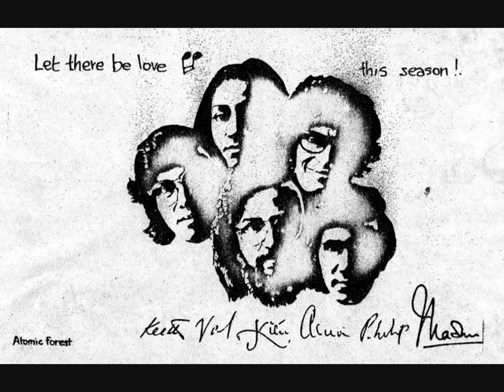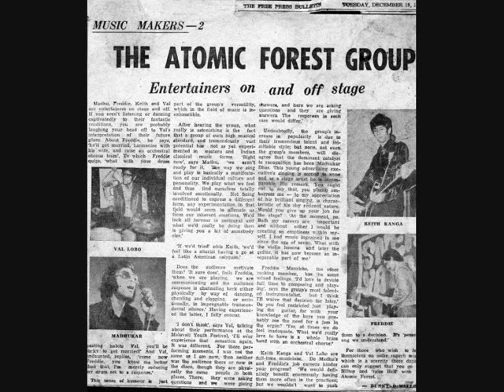ATOMIC FOREST - Sunshine Day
ALBUM Obsession '77

The Atomic Forest was an Indian band of hard rock and psychedelic.
This anthology rare and virtually unknown mixes garage rock, psychedelic and fuzzy rock in a style inspired in so many other groups around the world. The disc becomes very interesting especially the scorching fuzz guitar and turns out to be strange, because it is from a country without great traditions psychedelic and hard rock
The founding members of the group were, the singer Madhukar Chandra DHAS and guitarist Abraham Mammen.
It is thus an important document of India, a country where little is known about her period "psych / rock".
Obsession insert some precious, rare and unreleased tracks of psychedelic rock and funk of the various phases of this Indian set (The Atomic Forest), written between 1973 and 1977.